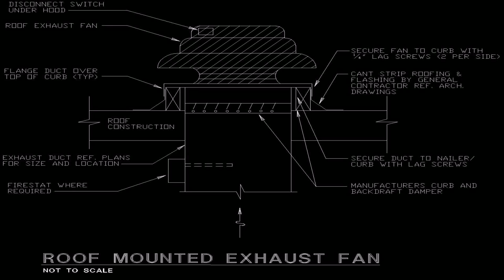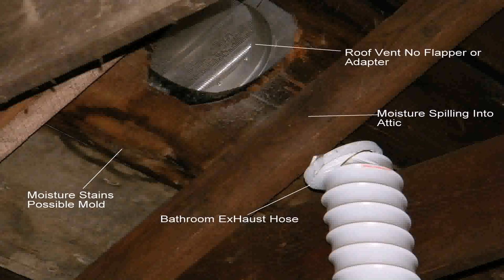Kitchen Exhaust Fan Roof Mounted - Gif Maker DaddyGif.com (see description)